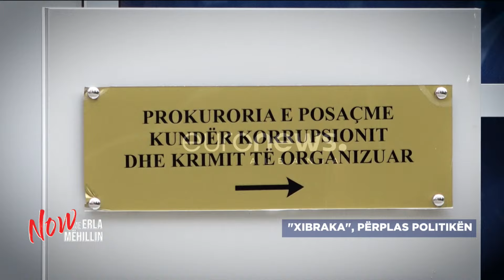"Përballu me Bardhin nëse e ke vëllain të pastër në Xibrakë", Abilekaj dhe Shehaj sulmojnë Ramën